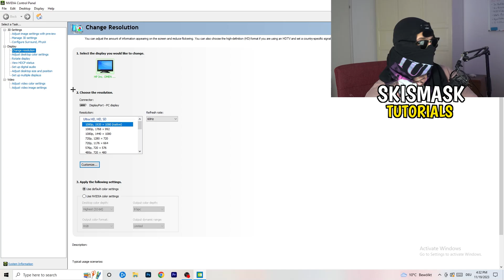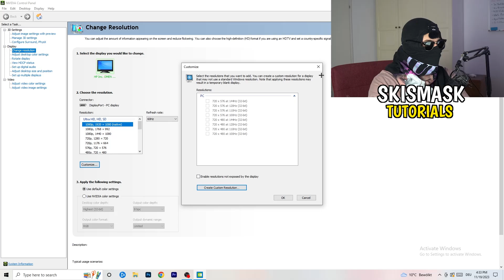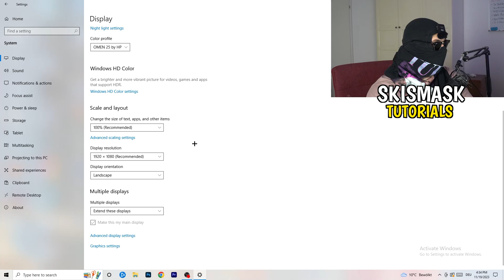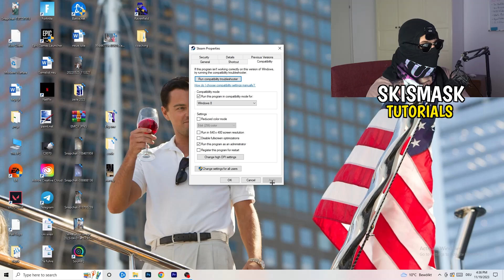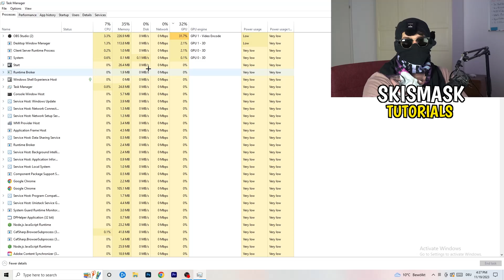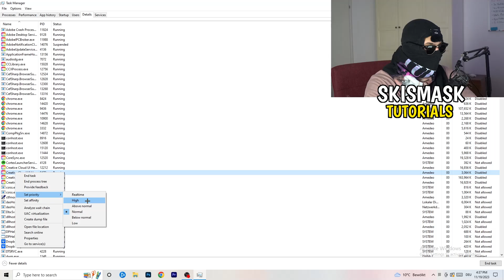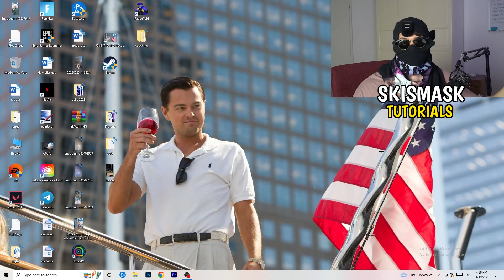How To Fix Black Screen in Resident Evil Village (Easy Steps)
how to fix black screen Resident Evil Village pc,
Resident Evil Village stuck on loading screen,
Resident Evil Village black screen when fullscreen,
Resident Evil Village stuck on loading screen pc,
Resident Evil Village stuck on loading screen fix,